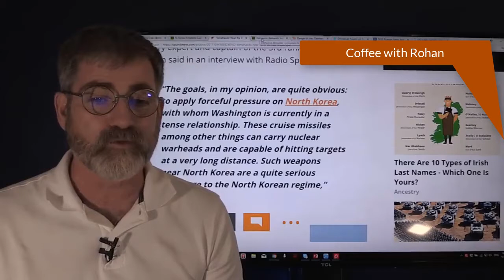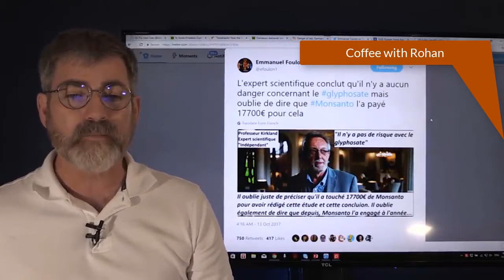Japan Prepares for War With North Korea